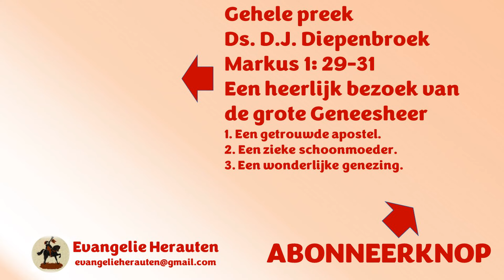Bent u uw man/vrouw een belemmering in het Jezus volgen? Als zij het dagboek pakt zegt "ik ben moe?"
Dit fragment was bedoeld om uw aandacht te trekken. Dat is dus gelukt! Welkom in de kerk. Het fragment is afkomstig uit een preek van ds. D.J. Diepenbroek over Markus 1: 29-31
Met als thema: "Een heerlijk bezoek van de grote Geneesheer."
1. Een getrouwde apostel.
2. Een zieke schoonmoeder.
3. Een wonderlijke genezing.